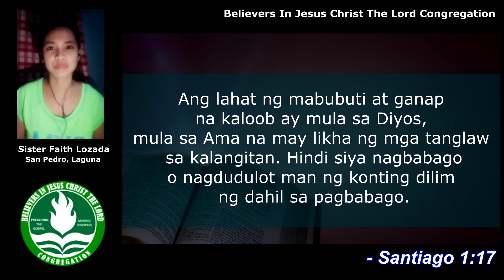Ang Diyos ay Hindi Nagbabago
Santiago 1:17 Ang lahat ng mabubuti at ganap na kaloob ay mula sa Diyos, mula sa Ama na may likha ng mga tanglaw sa kalangitan. Hindi siya nagbabago o nagdudulot man ng konting dilim ng dahii sa pagbabago.